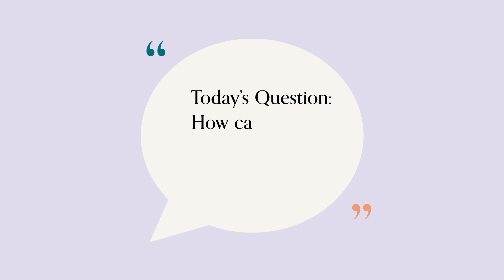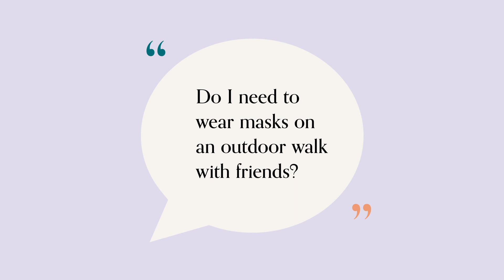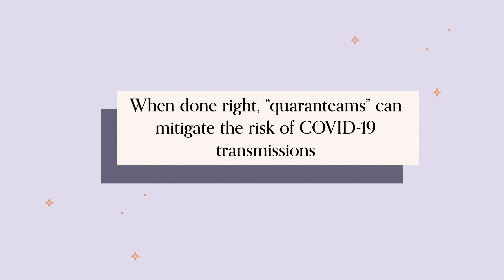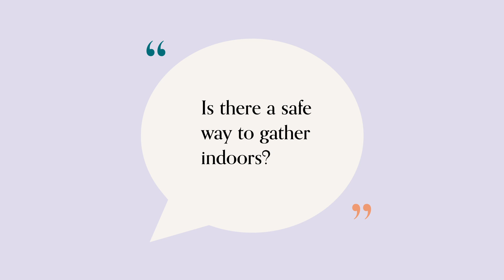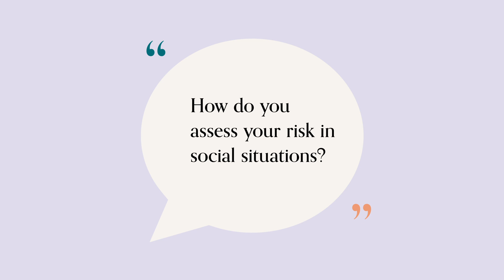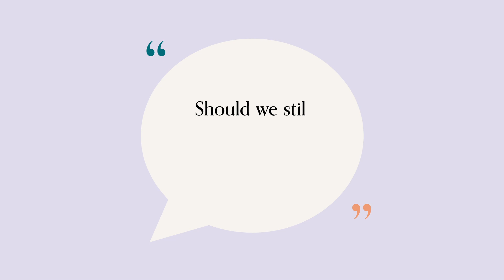A Doctor Answers Common Covid-19 Questions: How Do We Live "Normally"? | Need To Know | Well+Good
What’s the deal with quarantine pods? Is there a safe way to gather indoors? And how can I better assess my risk of COVID-19 in social situations? We’re answering all of your COVID-19 questions in our debut episode of Need to Know, featuring actress and activist Sophia Bush, and ER physician Dr. Darien Sutton.

With each new video, we'll unpack some of the most confusing questions about Covid-19 like 'When will it end?' 'How can we live a safe and 'normal' life now?' 'What's the deal with the vaccine?' 'What can we expect from the next wave?'

Listen to a full podcast with Sophia and Dr. Darien here: listen.cloud10.fm/workinprogress_ig

About Well+Good:
Well+Good believes that wellness and health should be attainable for all—and recognizes the many barriers that prevent that from becoming a reality. Sitting at the cross-section of trends, service, and evidence-based journalism, we work to inform, empower, and educate communities and individuals when it comes to fitness, mental health, beauty, food, relationships, finance, and all other ways your day-to-day impacts your ability to live well, while working to challenge the systems that could hold you (or others) back. Your well-being is a birthright. Wellness is how you get there.